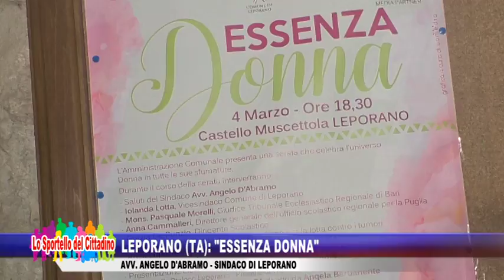Leporano (TA): "Essenza Donna" - Avv. Angelo D'Abramo, Sindaco di Leporano